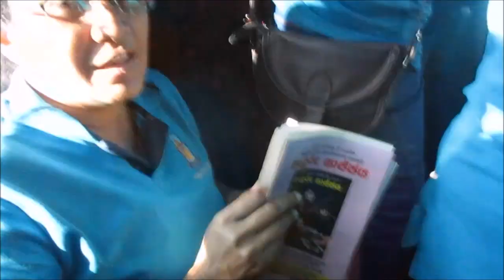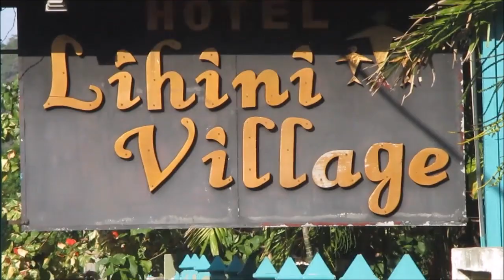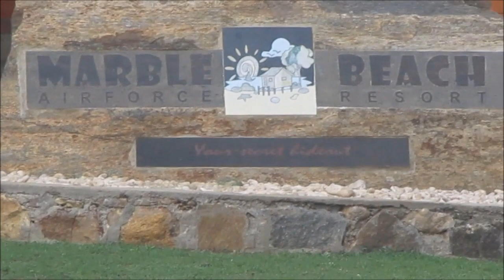2019 Dharmaraja Starf Trip Seruwila,Kinniya